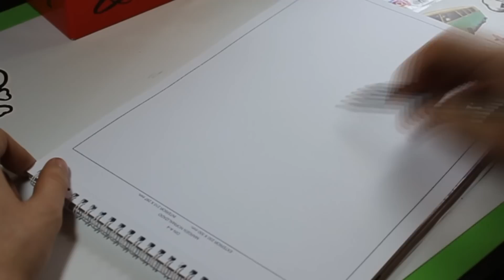¡MEGA GRAFFITI! - Exchange X Waive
- Canción: "Geoxor - Higher"

- Rotuladores: Molotow, graphmaster, Touchfive y Promarker

- ¿Haces graffitis en papel y quieres que los vea todo el mundo?, esta es tu oportunidad. Cada cierto tiempo subiré vídeos con los mejores graffitis que me envíen mis suscriptores, para ello solo tienes que hacer dos cosas:
Ten paciencia, si tus graffitis son medianamente buenos aparecerán en un nuevo vídeo en mi canal muy pronto.
¡Os animo a participar!
Si tenéis alguna duda dejarla por comentario.